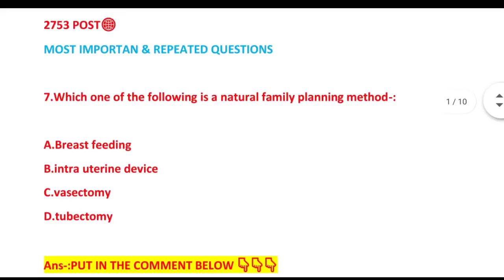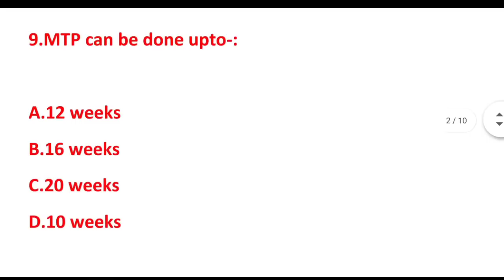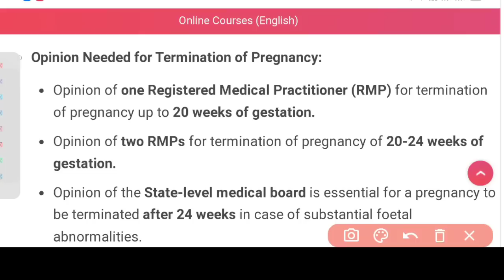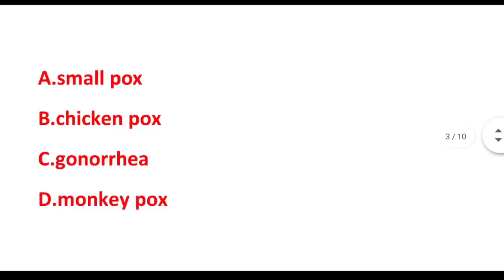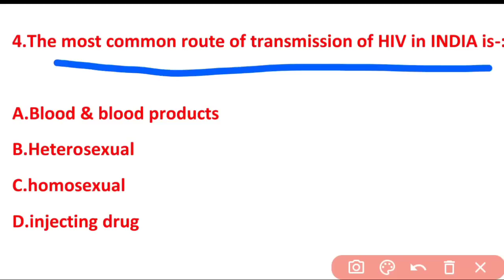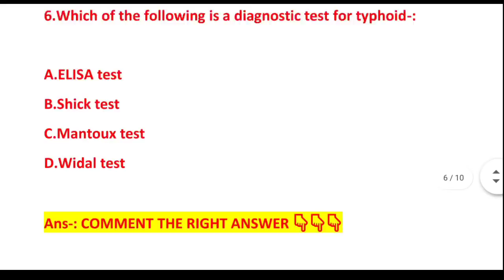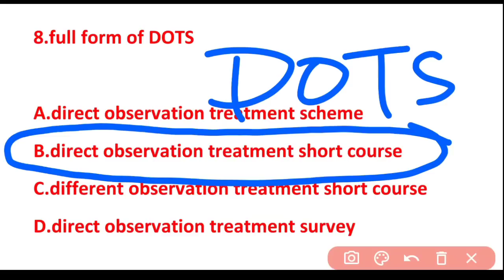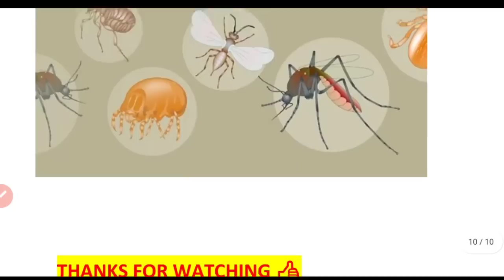🔴OSSSC ANM/MPHW EXAM📝MODEL SET-5🎯COMMUNICABLE🪰DISEASES🦟MCQ WITH FULL EXPLANATION✅WATCH NOW▶️